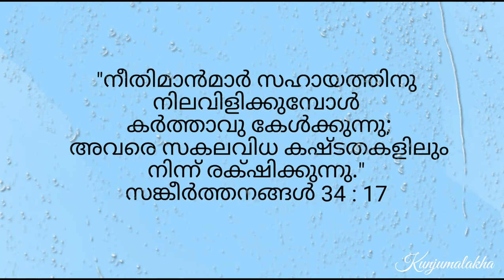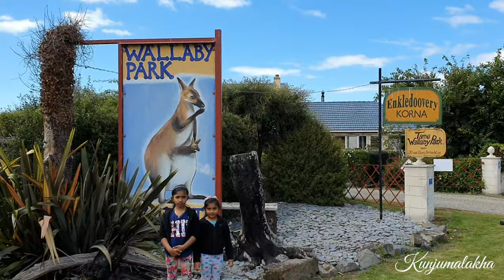Wallaby Farm Waimate New Zealand/ Wallaby/Peacock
Wallaby Farm Waimate, New Zealand
Tame wallabies at Enkledoovery Korna

A wallaby  is a small or middle-sized macropod native to Australia and New Guinea, with introduced populations in New Zealand,Hawaii, the United Kingdom and other countries.
The most obvious difference between the wallaby and the kangaroo is size. As a rule, the kangaroo is generally much larger than the wallaby.

ഈ വീഡിയോ ഇഷ്ടമായാൽ ഷെയറും  ലൈക്കും ചെയ്യാനും ചാനൽ സബ്സ്ക്രൈബ് ചെയ്തിട്ടില്ലെങ്കിൽ ചെയ്യാനും മറക്കല്ലേ ...നന്ദി

Watch other videos in our channel